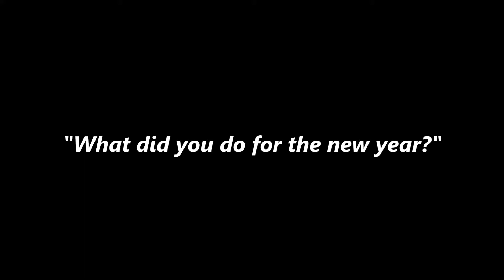what did you do for New Year?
I watched my friend destroy his dignity.

EU4 DLC: Songs of Yuletide - PDXmas Carol
Kana Boon - Silhouette
Taku Takahashi - Shutujin